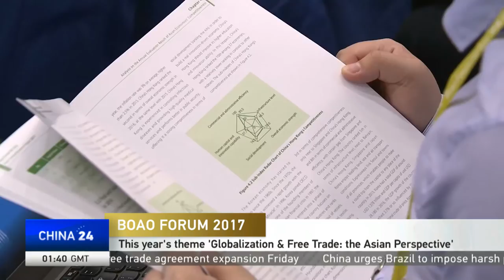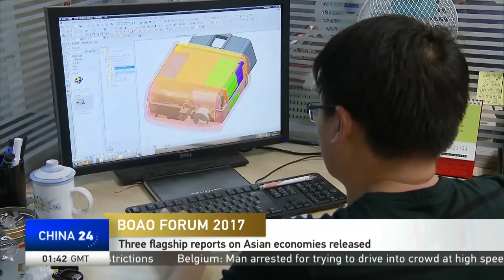Liu Zhiqin talks about Boao Forum for Asia Annual Conference 2017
To talk more about the forum and Asia's economic growth, CGTN's Elaine Reyes spoke to Senior Fellow Liu Zhiqin from Renmin University of China.

Follow CGTN America:
Google+: CctvamericaTvnews

»» Watch CGTN ««